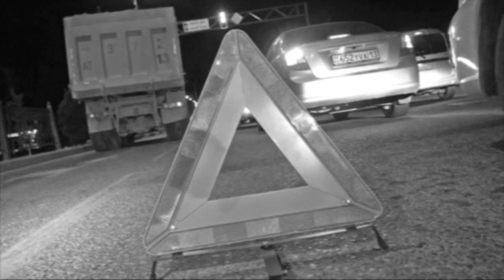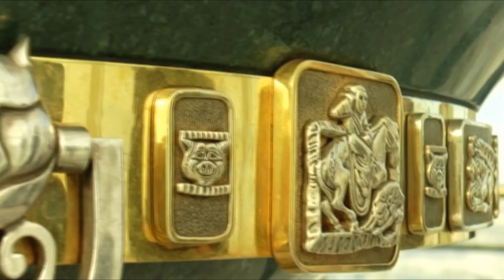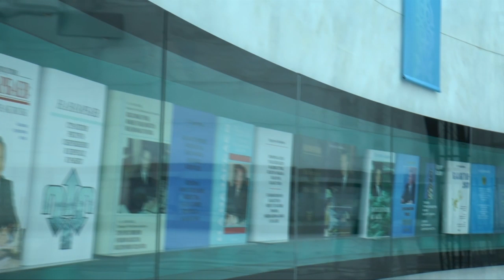Ботакөз балақайларға бақыт сыйлаудан жалыққан емес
Ботакөз Ізтілеу 24 жаста. Соған қарамастан талай игі істерді тындырып, толайғай жетістіктерге жетіп үлгерген. Ол – өңіріміздегі белсенді жас, әрі белсенді, ерікті жастардың басын қосқан ару. Ол - «Бізбен бірге» деп аталатын еріктілер мектебінің негізін қалаушы әрі бүгінде жетекшісі.